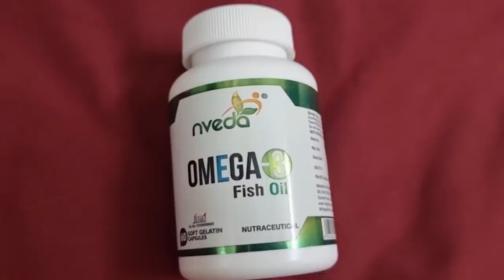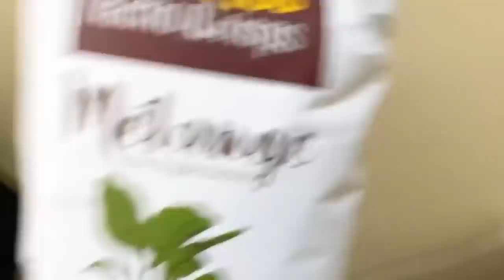Strange addiction that landed him in hospital 😥| A day in a life of a doctor | Doctor duo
Helloo Everyone !!

Pack of 2 :

 day in a life of doctor in government medical college

A day in a life of doctor in medical college

Doctor vlog
Hospital blog
Hospital vlog